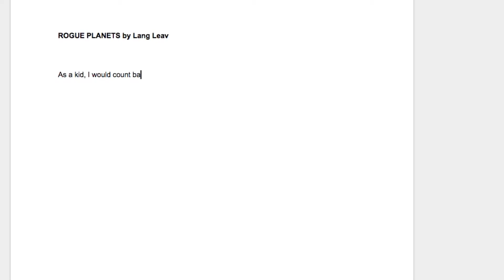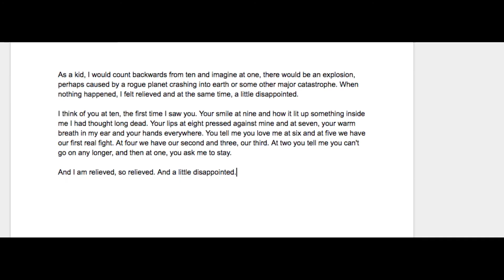Rogue Planets by Lang Leav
A video for CW2's poetry film festival.